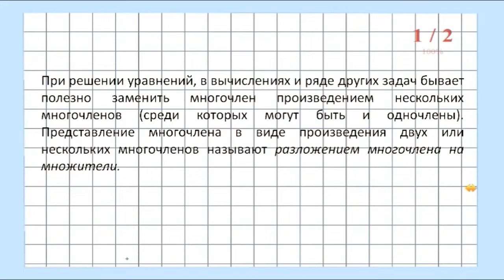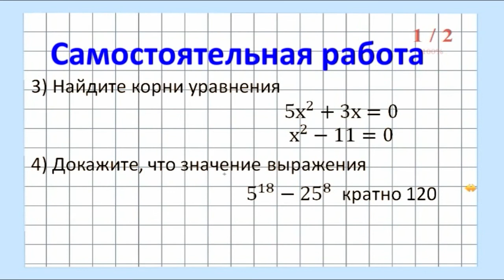26 Умножение одночлена на многочлен